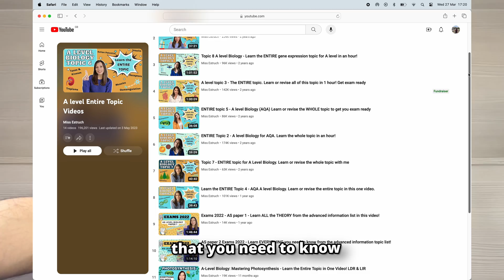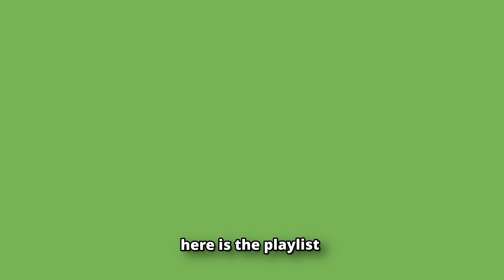How to get an A/A* in A Level BIOLOGY in 3 minutes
Watch THIS video for advice on how to get A/A* in A Level Biology.

‼️ Have a solid understanding of how each topics link together ‼️

Chapters:
00:00 Resources
00:37 How To - Practice Qs
01:16 How To - Past Papers
01:52 Bad at Bio?
02:24 A/A* Bonus Tips

Music from Uppbeat (free for Creators!)